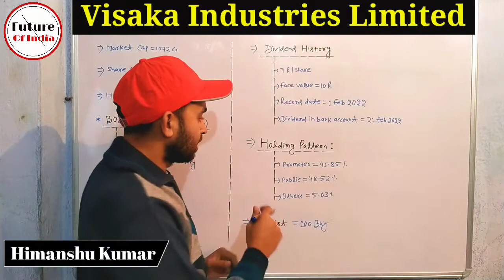Visaka Industries Ltd Share News | Visaka Industries Dividend | Visaka Industries Stock Analysis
In this video you will know about the dividend of Visaka Industry Ltd company . This company is going to pay ₹7 / share very soon .

Hash Tags -